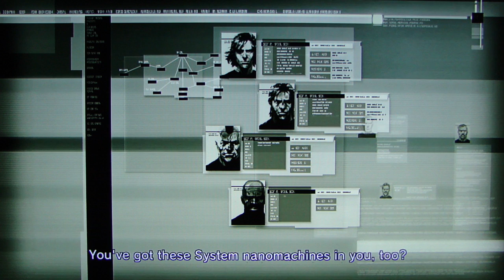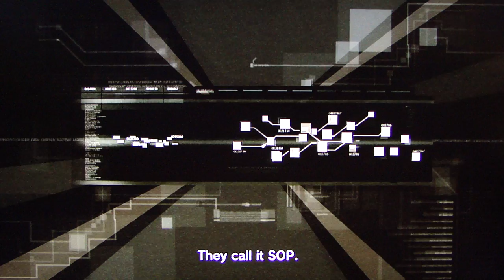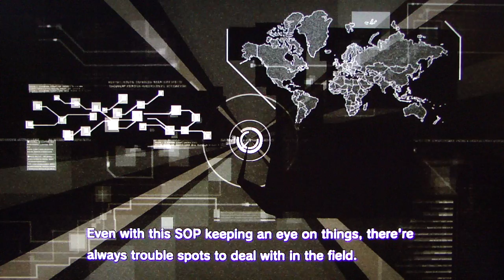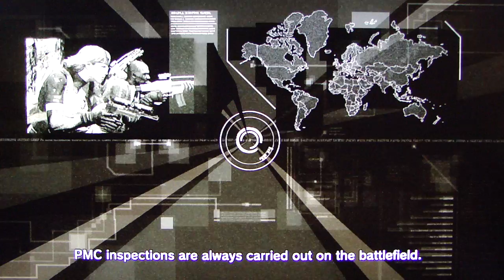Metal Gear Solid 4 pt11 - Middle East pt11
This is my Retro Replay playthrough of Metal Gear Solid 4: Guns of the Patriots, with live commentary.